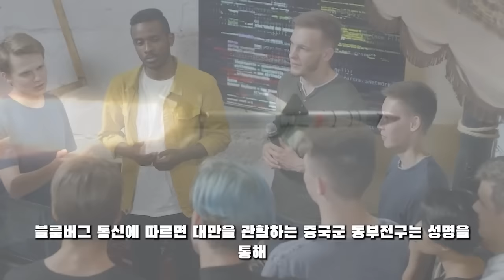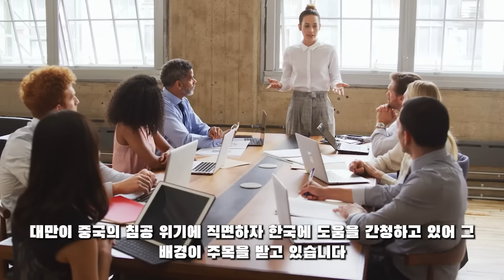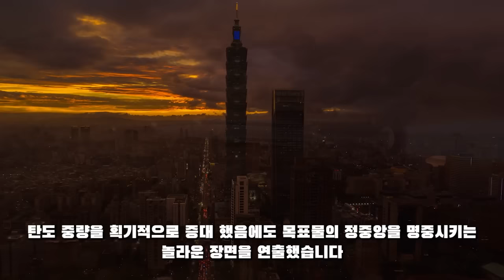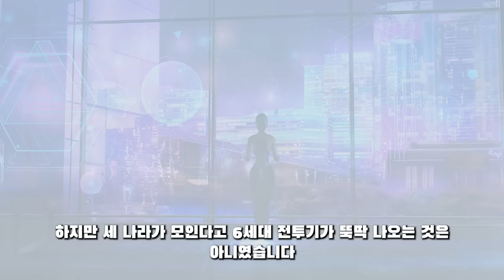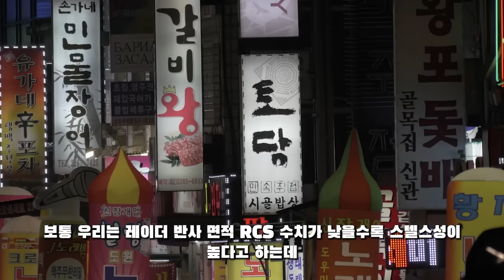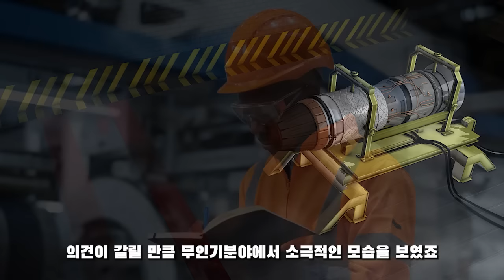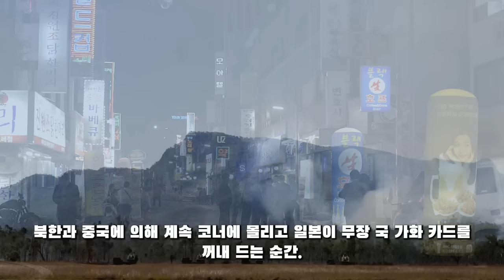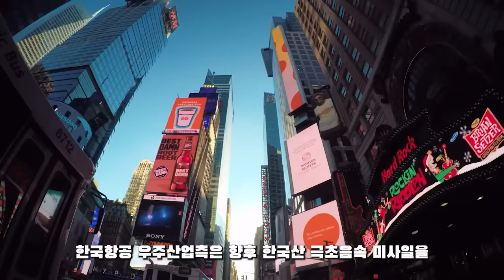군사 튜브! 11월 06일 12:30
군사 튜브! 11월 06일 12:30